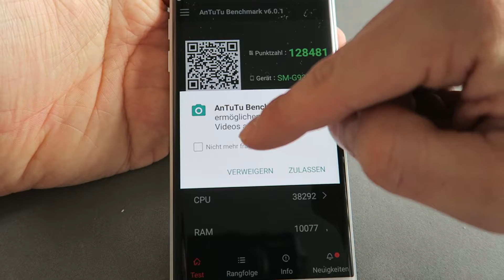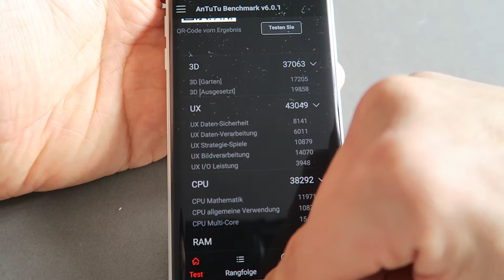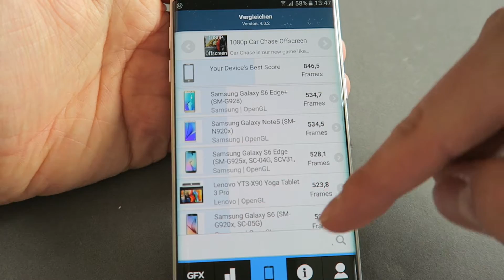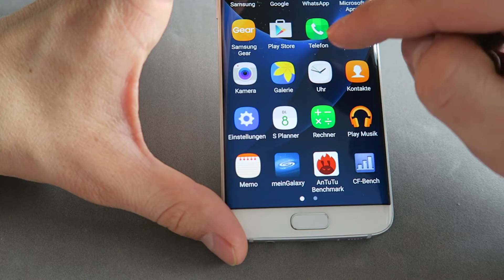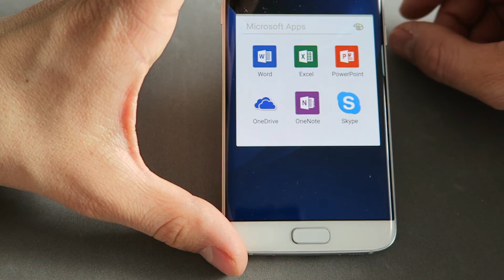Samsung Galaxy S7 Edge - Benchmark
Wie das S7 Edge in den Benchmark-Tests so abschneidet, zeigt dieses Video.